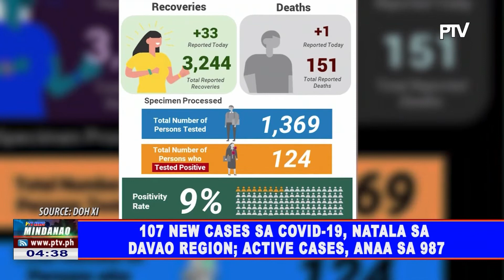107 new cases sa COVID-19, natala sa Davao Region; Active cases, anaa na sa 987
107 new cases sa COVID-19, natala sa Davao Region; Active cases, anaa na sa 987